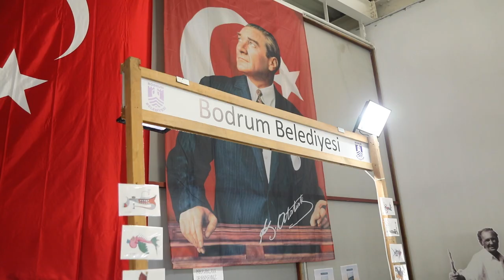“Bodrum Kitap Günleri” fuarı açıldı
Bodrum Belediyesi Kültür AŞ organizasyonuyla Herodot Kültür Merkezinde 3 Şubat'a kadar ziyaretçilerini ağırlayacak olan kitap günlerinin açılışı bugün yapıldı. 27 Ocak 2024